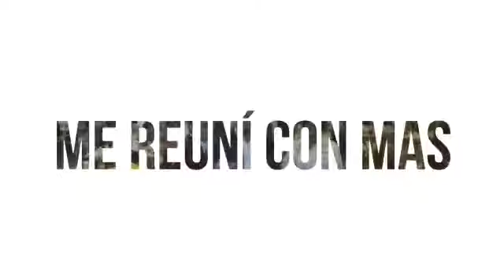TODOS QUEREMOS A PATY DURAN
Controversial vídeo de la candidata de morena al gobierno municipal de Naucalpan Paty Durán Reveles...